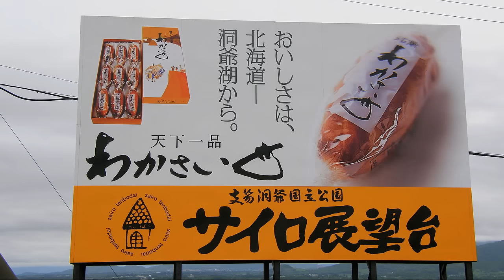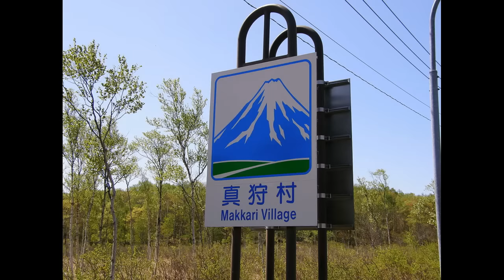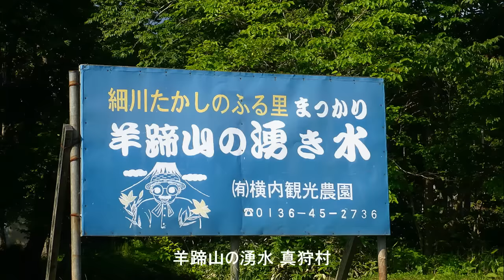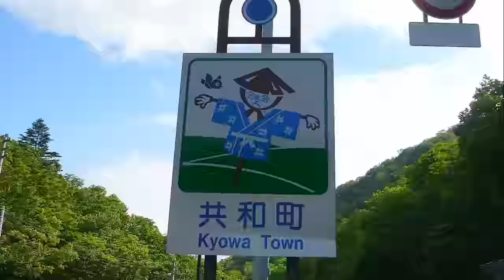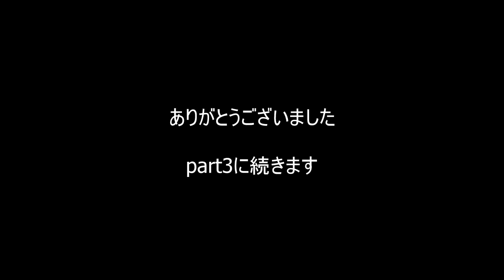【HD】北海道旅行148日間の一人旅② 洞爺湖→羊蹄山→ニセコ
広告が表示されるのは、youtubeが無料で提供している音楽を使用しているからです。 ご了承ください。
動画の行程
洞爺湖→羊蹄­山→ニセコ町→イワオヌプリ→大沼→神仙­沼となっています。
京極町や真狩村から見る羊蹄山がおすすめです。

2009年に148日間かけて北海道を旅行しました。
その時の写真でスライドショーを作りました。

【HD】北海道旅行148日間の一人旅 5 小樽～札幌～夕張～北竜町～雨竜沼湿原
【HD】北海道旅行148日間の一人旅 6　オロロンライン　増毛町～稚内～宗谷岬
【HD】北海道旅行148日間の一人旅 7　宗谷岬～枝幸町～音威子府～幌加内町
【HD】北海道旅行148日間の一人旅 10  日高～帯広～士幌町～ナイタイ高原牧場
【HD】北海道旅行148日間の一人旅 11 然別湖・タウシュベツ橋梁・オンネトー・雌阿寒岳
【HD】北海道旅行148日間の一人旅 13 美幌峠・屈斜路湖・摩周湖・900草原・多和平
【HD】北海道旅行148日間の一人旅 14　摩周岳・神の子池・斜里岳・知床五湖
【HD】北海道旅行148日間の一人旅 16 琵琶瀬展望台～霧多布岬～納沙布岬